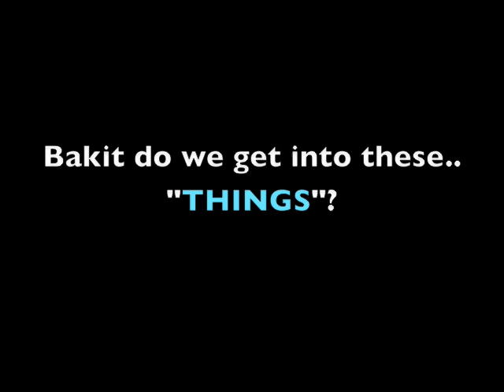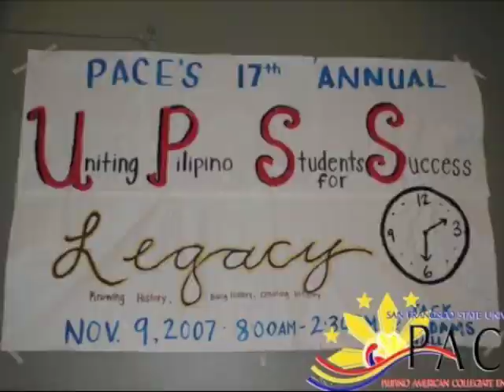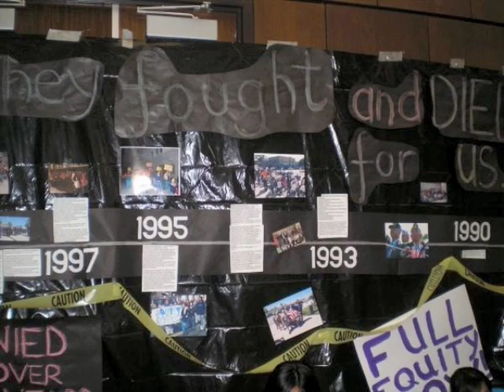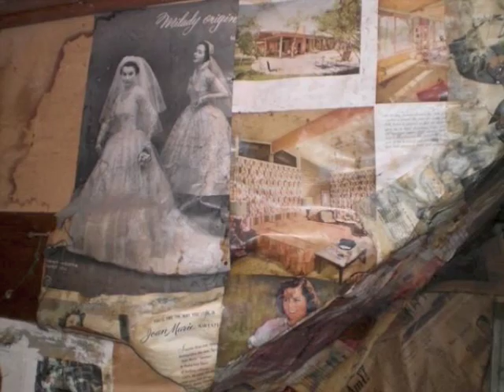BakitWhy Feature: That "Thing"?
Welcome to JoaquinTV!

My name is Joaquin and I make skits, talk about Gay topics, and give advice for those who need a little pick me up.

Dedicated to: SMOKIN PACES, PACEjam, and PACE

Bakit do we get into things like these?
I don't get it?
Pil-Am Organizations...that thing!

Whether its in schools, universities, dance groups, or community run organizations, these "things" keep us moving, busy, and on the go. We all understand the commitment and bless us for taking it on, but the stress and heartache that sometimes comes along in being a part of a Pil-Am Org is...well lets not get into that that thing.

From my experience in being a part of PACE (Pilipino American Collegiate Endeavor) at SFSU, people are turned off by that commitment and know the dedication members of PACE go through - leading them to not join that thing. But bakit after 40 years of service to the SF community PACE continues to bring in people to do that thing?

Take for instance BakitWhy. This site was created by folks who felt that there needed to be a change, some sort of representation on the internet for Pil-Am folks like yourselves to come to and get connected. A grassroot site that was just started by a couple of folks and  now have expanded the network of the bakitwhy team to 40 + folks in the span of several weeks. This thing that has driven us to post, video vlog, outreach - this thing that all of us have in common. The pride of our culture and the knowledge that we continue to expose here at BakitWhy.

Again, In my experience at SFSU, the Pilipinos on our campus are the most dedicated, self-determined, and most disciplined students that I have ever encountered. Without a doubt decedents of the Third World Liberation Front. Orgs like PACE, LFS, Kappa Psi Epsilon, XPO, Manalo Movement, PEP, AAS 363, AAS 355, have this "thing" this sort of responsiblity if you will at SFSU to uphold.

A responsibility that we all gladly take despite all the responsibilities that come along with it. (And if you're watching this this, you probably know what I'm talking about because you're probably a part of that thing in your own community whether its a simple dance group or the fight for full equity.)

In my opinion, we get into these things because as Pilipino Americans we can all find some collective struggle in common. Some misrepresentation in society that we feel we need to correct and wright. And most definitely, a voice to be heard for the world to pay attention to. Its about educating people/our youth so that they can better understand what it means to be Pilipino - Pilipino American. Its about the resource and keeping posted about whats going on back home.

We as Pilipinos -Pilipino Americans have this drive. This self determination to make it in the world and we aint gonna have anybody tell us otherwise. We seek to gain a better understanding about ourselves, who we are, and where we came from through a shared identity in which we find in other Pilipinos like us. This shared identity was lost and was never written in our history books...until now.

So if your still asking BakitWhy do we get into these things? Plain and simple because we as Pilipinos like this thing that we do so we can bring others like you who are watching this to gain a better understanding about this thing we all have in common. We come together for that "thing" which we pride ourselves.

We are Beautiful Brown America
Mabuhay

PS. If you enjoyed this video and would like me to feature you someway and somehow? Just let me know and we'll work something out!